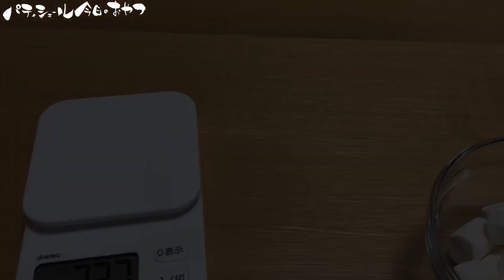【1分チャレンジ】材料3つ！濃厚生チョコムースを1分で作れるか挑戦ｗレンジで超手軽！混ぜるだけチョコプリン【１minutes】Chocolate mousse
レシピは説明欄にあります ⇩ ＼お菓子を仕事にしたいあなたへ！／

新しい公式ラインにご登録で
お菓子教室の始め方「無料オンライン動画講座」
【４大特典をプレゼント】

〇美味しそうに魅せるスマホ撮影のコツ
〇パティシエの人気お菓子レシピ
〇オンラインお菓子教室の教科書
〇初めてのオンライン教室開催テンプレート

詳細はコチラのURLをタップ！
（プレゼントは期間限定ですのでお早めに！）

ぜひ新しい公式ラインに登録頂き
「無料動画講座」「４大特典」
をお受け取りください(*^^*)

おはようございます！パティシエール今日のおやつです！
今回は作業時間1分でチョコムースが作れるかチャレンジしました！
材料はたったの3つ。
マシュマロとチョコと牛乳だけです！！
生クリームもなしで
チンして混ぜるだけの簡単時短レシピです！
1分て短いね…

ばたばた作るのですがとっても楽しいです(*'ω'*)ｗ
色々突っ込みどころはあると思いますがｗ
（あ、作業時間のみで1分を目指してます！
　レンジの時間はご容赦ください）

ですので皆さんもぜひ挑戦してみてね！
Tiktokにて音源付きで挑戦できるようになっています！
Tiktokは【パティシエール今日のおやつ】で検索！

ところでチョコムースのお味は…？
まるで生チョコ！！なめらかで濃厚で大満足です！
チョコムースというよりはチョコプリンという感じかもしれません！
とろんとしてプルンとしてとってもおいしいんです！！
しっかり冷やすと今度は濃厚でアイスのようなまったりした舌触りになります！

ゆっくり作っても５分で作れますｗ
なんといっても美味しいので是非お試しください。

☆今日のおやつレシピ

　マシュマロ　　　40g
　牛乳　　　　　　40g×２
　チョコ　　　　　20g

１．マシュマロに牛乳を加えレンジで1分弱チン。
（ラップなしでOKです）
　マシュマロがむわっと大きく膨らむまで。
２．チョコを加え、艶が出る混ぜ混ぜる。
　なめらかな食感になります。
３．残りの牛乳を加える。
　混ぜ残りがないか確認してください。
４．冷蔵庫で1~2時間かためる。
　冷やす時間によって食感が違います。
　固まりたてはなめらかつるるん
　しっかり固めると濃厚しっかり
　長い時間冷やす場合は乾いてしまうのでラップをしてください。

マシュマロはスーパーなどに売っているエイワのホワイトマシュマロを使いました。

チョコはスイートチョコを使いました。
濃厚な大人向けのチョコプリンに仕上がりました。
使うチョコによって甘さや味、硬さが変わります。

PatissiereTodaysDessert　もしくは#パティシエール今日のおやつ
メンションをくださると大喜びでいいね！を付けに行きます(*'ω'*)

お菓子作りはこんなにも簡単で楽しい！
独立を目指しパティシエ修行中です。

たくさんの料理動画、スイーツ動画から選んでいただきありがとうございます！！
甘くて美味しいデザートができる様子を心地よい音と楽しんでもらえたら嬉しいです。
可愛いアレンジスイーツと本気のおやつ作りの動画を作っています。
パティシエが作る簡単なのに本格的なお菓子を紹介しています。

少ない材料で短時間でできるお菓子を研究！
この動画を見れば初めてのスイーツづくりもきっと大成功！
スイーツづくり初心者さん、おうちカフェを充実させたい方を応援します！
失敗しない人はいません！まずは食べたい！と思うお菓子を作ってみませんか？

【Japanese dessert recipes】

Welcome to Patissiere Today's Dessert channel！

In this channel, I'll show you easy way how to make Kawaii(cute) desserts at home.

I hope you enjoy making desserts!

【1minutes】chocolate mousse

☆Ingredients

40g            Marshmallow
40g×2       Milk
20g           Chocolate